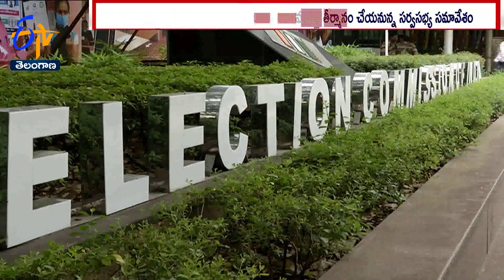CM KCR to Announce National Party Name | KCR Invites National Leaders | TRS To Be Renamed as BRS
గులాబీ దళపతి సుదీర్ఘ రాజకీయ ప్రస్థానం నేడు కీలక మలుపు తిరగనుంది. జాతీయ రాజకీయాల్లోకి అడుగుపెట్టేందుకు ముఖ్యమంత్రి KCR సర్వం సిద్ధం చేసుకున్నారు. ఉద్యమ పార్టీగా ఆవిర్భవించిన తెలంగాణ రాష్ట్ర సమితి... నేడు జాతీయ పార్టీగా ఆవిష్కృతం కానుంది. తెరాస పేరు, పార్టీ రాజ్యంగంలోని మౌలిక అంశాలకు సవరిస్తూ సర్వసభ్య సమావేశం తీర్మానం చేయనుంది. కర్ణాటక నుంచి JDS, తమిళనాడు చెందిన VCK నేతలు హాజరై సంఘీభావం ప్రకటించనున్నారు. మధ్యాహ్నం ఒంటి గంట 19 నిముషాలకు KCR జాతీయ పార్టీ ప్రకటన చేయగానే... రాష్ట్రమంతటా సంబరాలు చేసేందుకు పార్టీ శ్రేణులు సిద్ధంగా ఉన్నాయి.